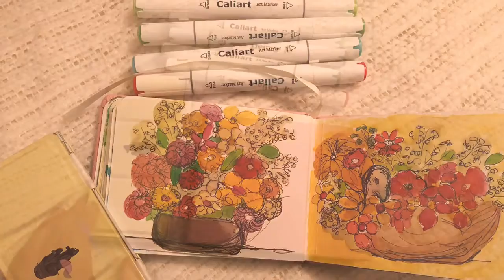My Floral Sketchbook Tour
ENG
Hello everyone,
This is my first sketchbook tour that I made.
I take my sketchbook with me on street or I sketch when I have inspiration at home.
I find inspiration wherever I am, I love to observe the things and people around and I try to illustrate them as simple as I can.
Sometimes things can get messy, but it's a way of learning and understanding how to use the materials and media.
For this sketchbook I have used:
* Paul Rubens Watercolor Journal
* MIYA Solid Water Colors Palette - 18 Assorted Colors
* Caliart Alcohol Markers
* Centropen fine liners
* Faber Castell mecanic pen

I love trying art supplies and experimenting new ways of expressions in art domain.
Also I can try out different art supplies and review them on this channel.

RO
Salutare tuturor,
Acesta este primul meu videoclip în care prezint caietul de desen in acuarelă.
Iau carnețelul cu mine pe stradă sau ilustrez și pictez atunci când am inspirație acasă.
Mă inspiră mediul înconjurător și oamenii. Îmi place să observ locurile și persoanele din jurul meu, apoi încerc să le ilustrez cât de simplu posibil.
Uneori ceea ce fac îmi poate scăpa puțin de sub control, dar înțeleg că în acest mod învăț să folosesc materialele și suportul cu care lucrez.

În acest carnețel am folosit:

Caliart Alcohol Markers
Centropen fine liners
Îmi place să încerc materiale de pictură și ilustrație noi și să găsesc alte metode de expresie artistică.
Poți să susții proiectele pe care le realizez prin apreciere și distribuind acest canal.